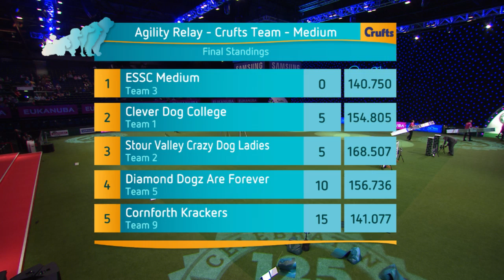Agility - Crufts Team - Medium Final | Crufts 2016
Day 1 / Thursday 10th March 2016 - Full coverage of the Crufts Team Agility Medium Final at Crufts 2016